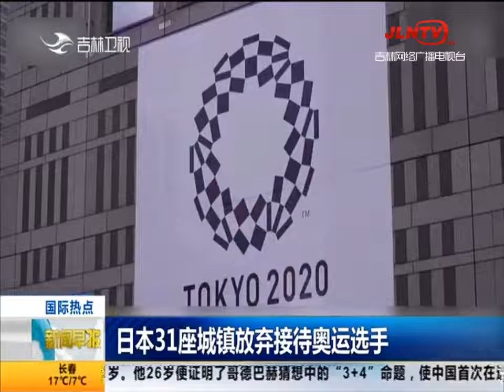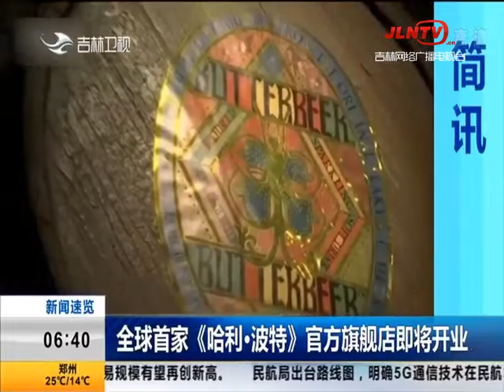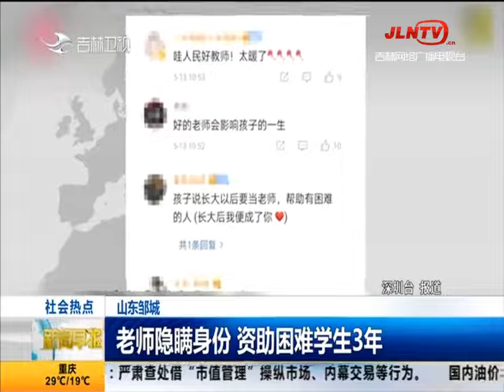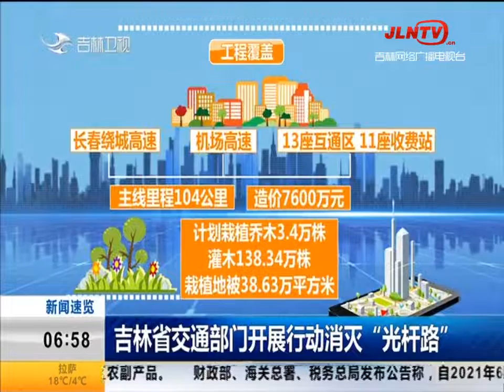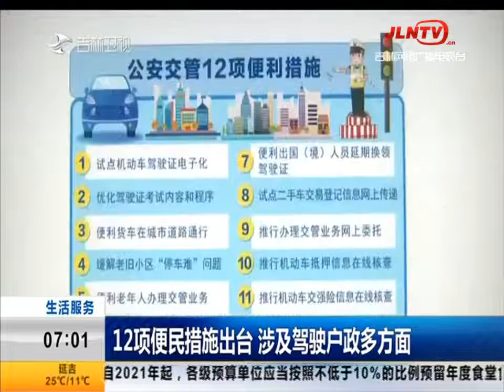新闻早报 20210515：辽宁营口新增2例本土确诊 3例无症状感染者